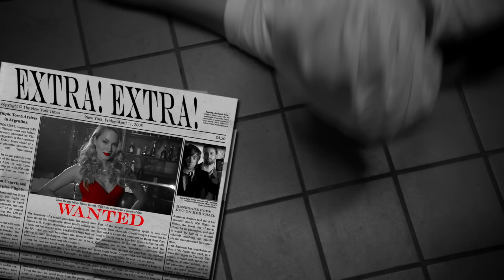Breathe Carolina - Hit And Run (Video)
Breathe Carolina's official music video for 'Hit And Run'. Click to listen to Breathe Carolina on Spotify

As featured on Hell Is What You Make It: Reloaded.

Lyrics:

No red lights, down to ride all night, oh
Tell me that you're ready 'cause I don't wanna hit and run

Excuse me, can I lift you up and take you there?
I set the mood right when I light it up, light, light it up
Had me from the first hit
Never felt this high before (oh oh oh oh oh)
So why don't we take it back
To my place at last (oh oh oh oh)
(Don't wanna hit and run)

The move's just right, make you come alive, oh
This ain't no drive-by love, don't want no hit and run
Tell me that you're ready 'cause I don't want no hit and run, run, run...